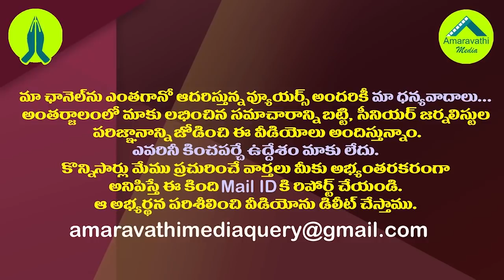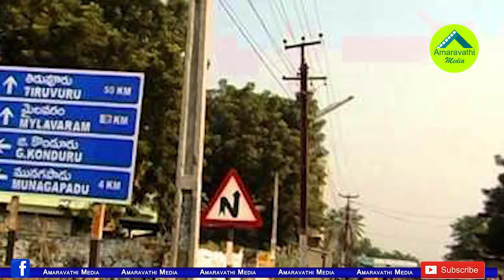సొంత ఇలాకాలో దేవినేని ఉమాకు గడ్డుకాలం.!| Devineni Uma Is Facing A Difficult Situation In Mylavaram